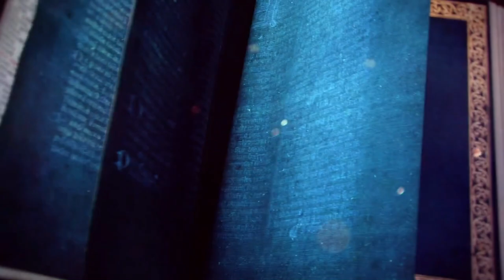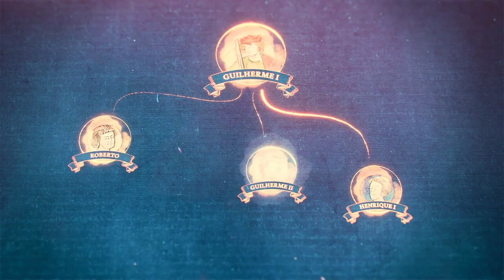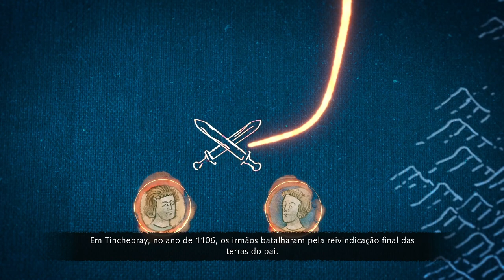👑 Age of Empires 4 - Campanha Difícil - A queda de Bayeux. #03